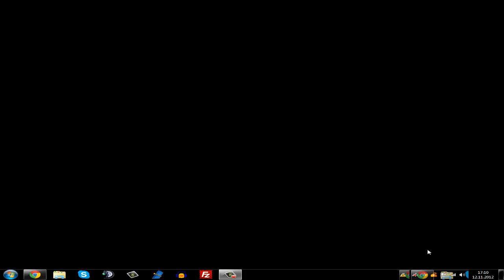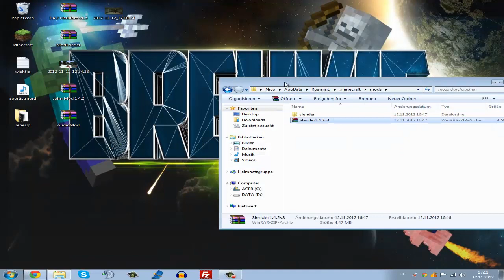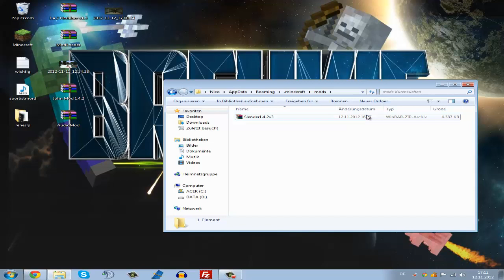Minecraft Slenderman Mod [1.4.2] German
►►Beschreibung Öffnen◄◄

►Skype Nico: Breukie
►Skype Leon: Breukie11